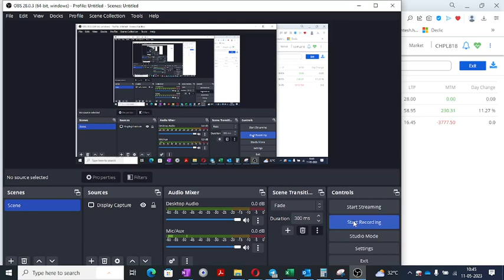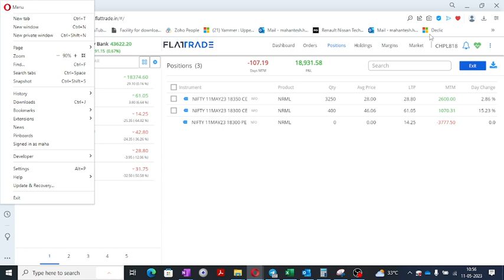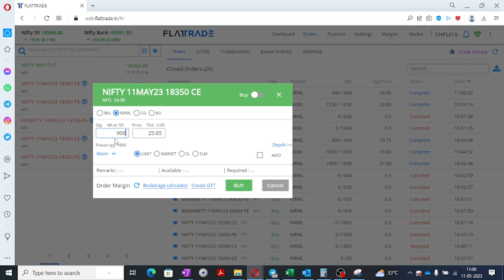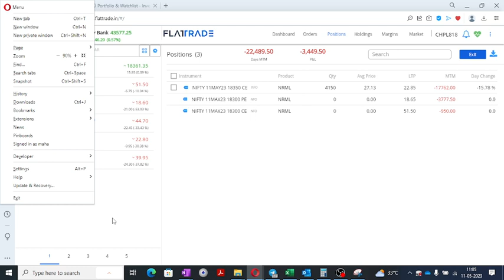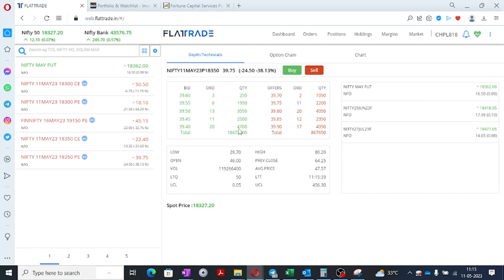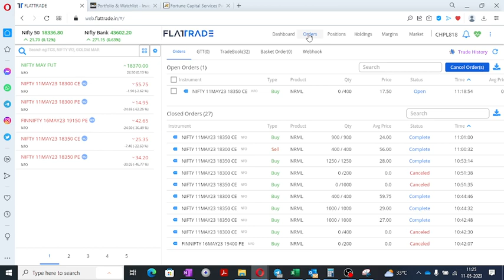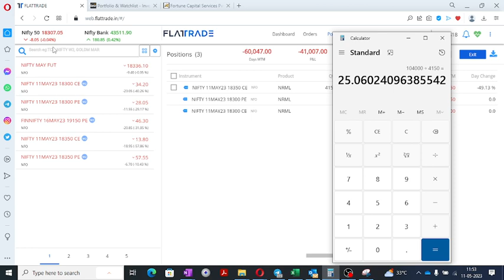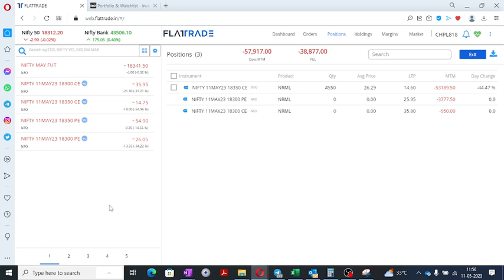NSE MCX BSE COMEX LME TRADER INTRDAY